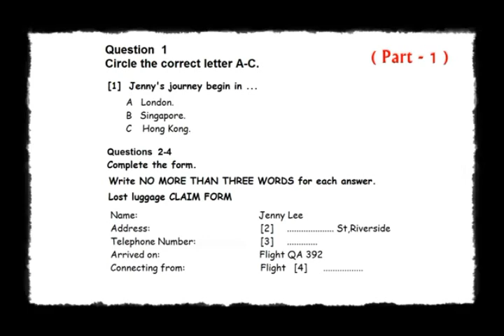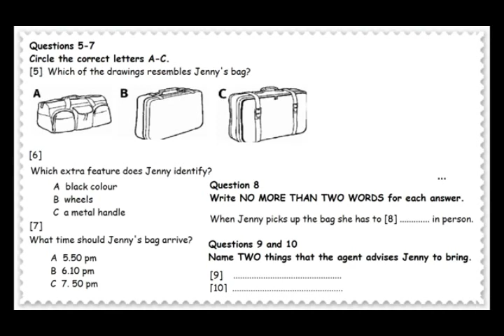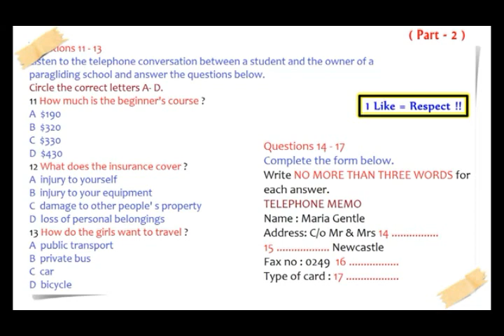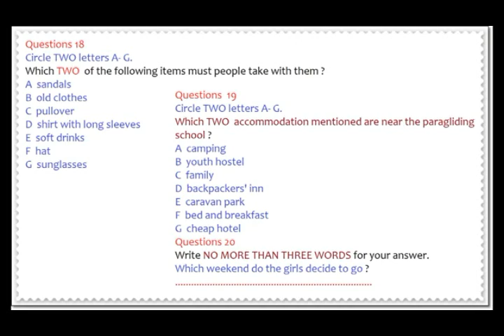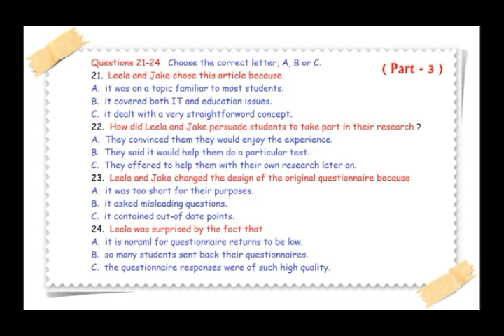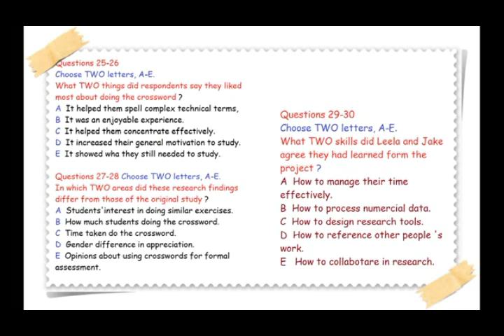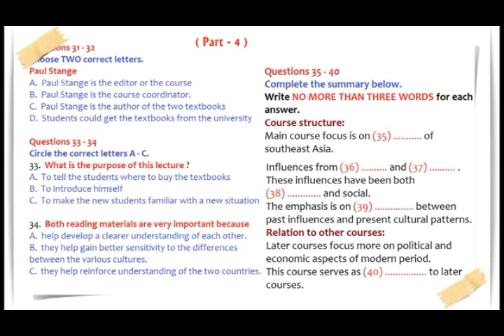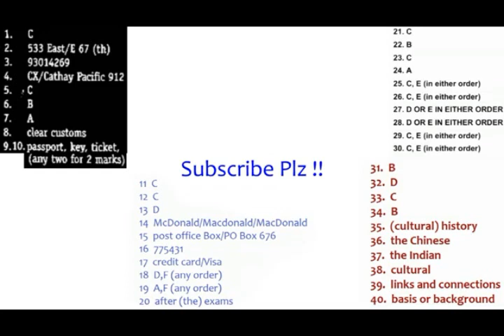IELTS Listening Test 07.09.2023 with answers